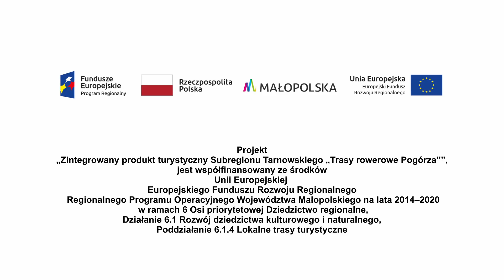Gmina Borzęcin Zaprasza - spot promocyjny